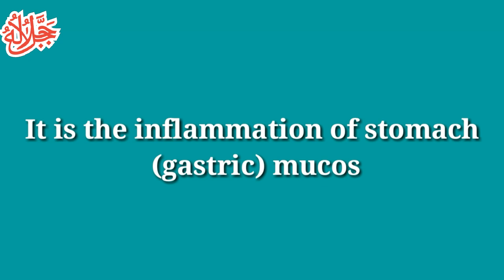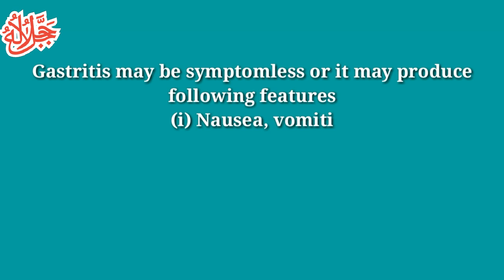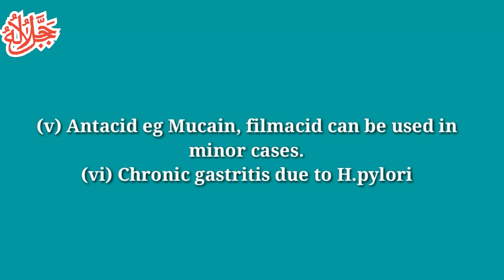How can I reduce my gastric problem | gastritis treatment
How can I reduce my gastric problem
Gastritis is a redness and swelling (inflammation) of the stomach lining. It can be caused by drinking too much alcohol, certain medicines, or smoking. Some diseases and other health issues can also cause gastritis.
gastritis symptoms
gastritis treatment
chronic gastritis